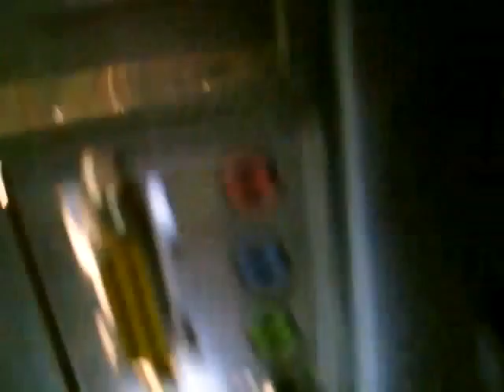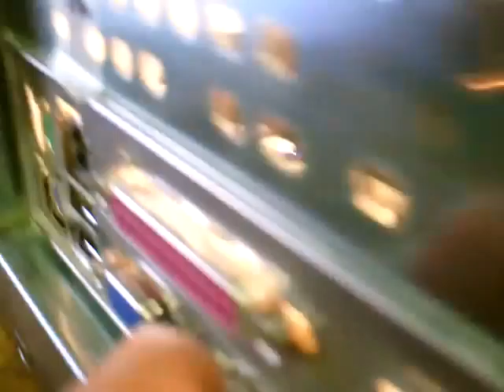Tom 13 6 5 video card 3)